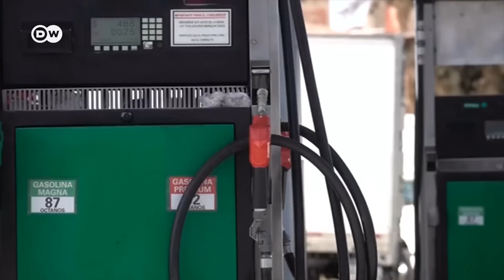Fight against fuel theft in Mexico | DW News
Fuel theft is a major economic problem in Mexico - not to mention the violent gang fighting. The country's new President, Andres Manuel Lopez Obrador has vowed to solve the problem. But his first step in fighting back is creating a whole new mess for the country.